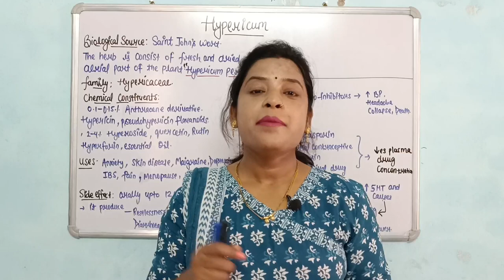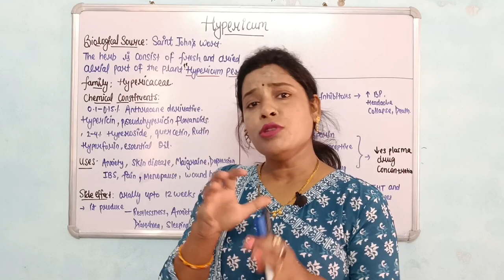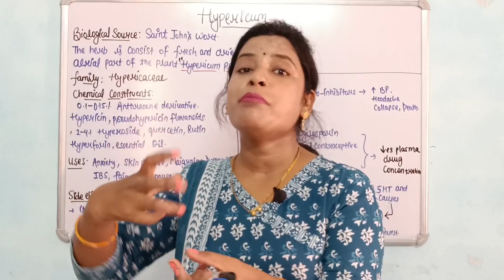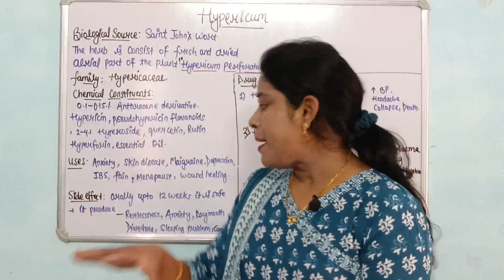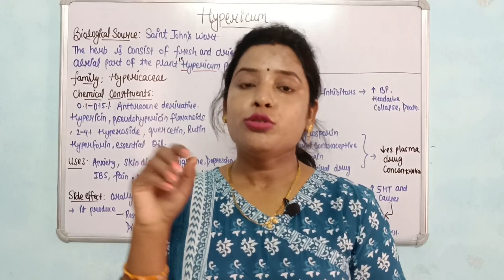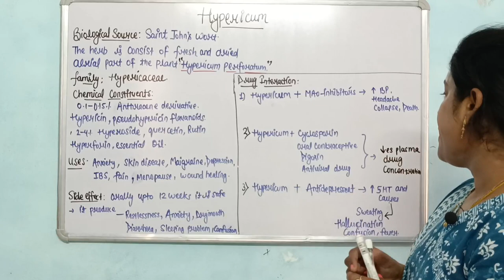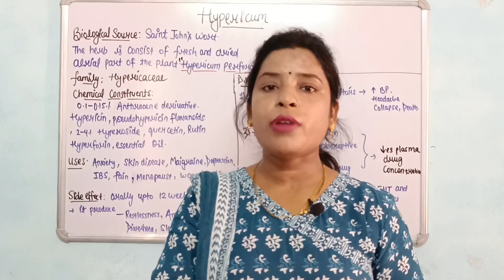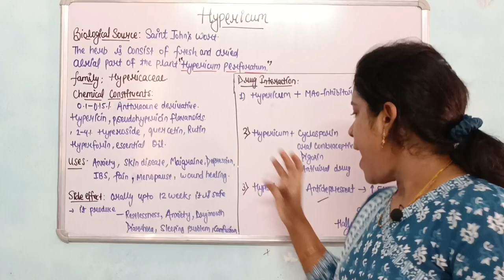Hypericum | Biological source | chemical constituents | herbal drug interaction | B Pharma 6th sem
Hypericum
Biological source: Dried aerial plant parts of Hypericum perforatum
 Family: Hypericaceae.
chemical  Constituents present in Hypericum

hypericum
herbal drug interaction
herbal drug interaction 6th sem
herbal drug interaction b pharma
herbal drug interaction in herbal drug technology
side effect of herbal drug interaction
herbal drug interaction kavakava
drug and herb interaction
herbal drug and herb drug interaction